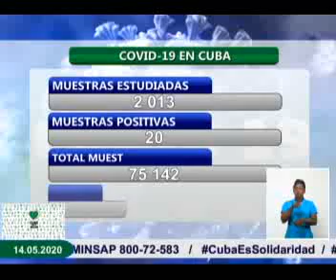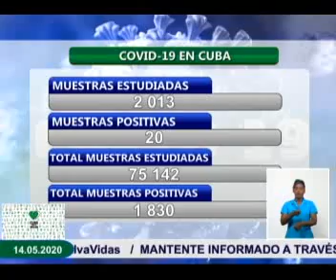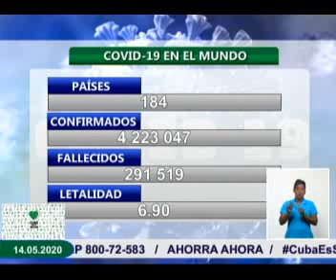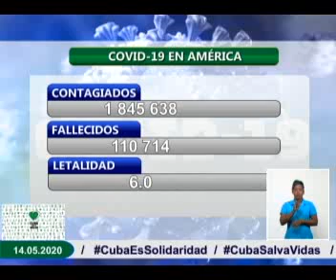Press Conference of Cuban Ministry of Public Health, May 14th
The National Director of Epidemiology of the Cuban Ministry of Public Health, Francisco Duran, reported that at the close of this Wednesday, 20 positive cases were confirmed to COVID-19 for a cumulative of 1,830 people and no deaths.

At midnight yesterday, May 13th, a thousand 46 patients were admitted to hospitals for clinical epidemiological surveillance. Another 2,794 people are monitored in their homes, from the Primary Health Care.

For COVID-19, two thousand 013 samples were studied, resulting in 20 positive samples. The country accumulates 75,142 samples made and 1,830 positive (2.4%).

The 20 new confirmed cases were Cuban. Of these, 19 (95.0%) were contacts of confirmed cases and in one (5.0%) the source of infection was not specified.

Of the 20 diagnosed cases, five (25.0%) were men and 15 (75.0%) women. The most affected age groups were the younger than 40 years old with 11 (55.0%) and 40 to 60 years old with 9 (45.0%). 85.0% (17) of the positive cases were asymptomatic.

The residence by provinces and municipalities of the 20 confirmed cases is:

• Havana: 10 cases (3 from San Miguel del Padrón; Centro Habana and Arroyo Naranjo with 2 each, Playa, Boyeros and La Lisa with 1 each)

• Matanzas: 10 cases (7 from the municipality of Matanzas; Limonar, Jovellanos and Los Arabos with 1 each)

Of the 1,830 patients diagnosed with the disease, 366 remain admitted and 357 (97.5%) of them have stable clinical evolution. There are 79 deaths (none on the day), two evacuees and 1,383 recovered patients (75.6%) (57 discharges were given yesterday). Three critically ill patients and six severely ill patients are reported.

As of May 13, 184 countries are reported with COVID-19 cases, 4 million 223 thousand 047 confirmed cases (+ 85 thousand 854) and 291 thousand 519 deaths (+ 5 thousand 759) with a lethality of 6.90% (- 0.01).

In the region of the Americas, one million 845 thousand 638 confirmed cases are reported (+ 42 thousand 265), 43.70% of the total cases reported in the world, with 110 thousand 714 deaths (+ 3 thousand 464) and fatality of 6.00% (+0.05).